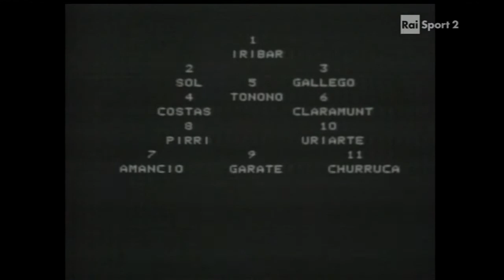Friendly 1971, Italy - Spain 20.02.1971